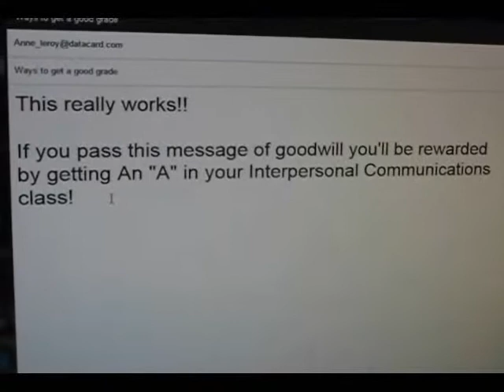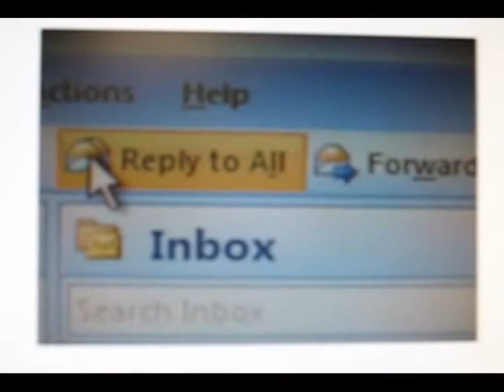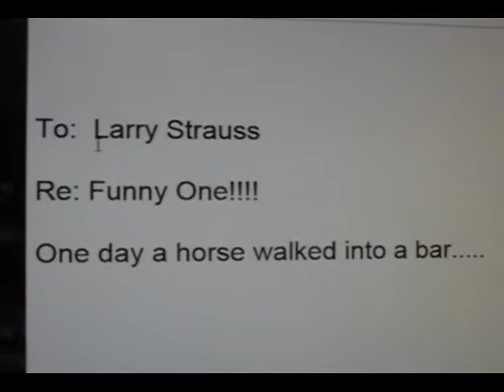Communication Ventures ATC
Anoka Technical College Interpersonal Communications Class Fall 2014 Team Project - Communication Ventures ATC.  Assignment: Present training to address seven workplace communications issues.